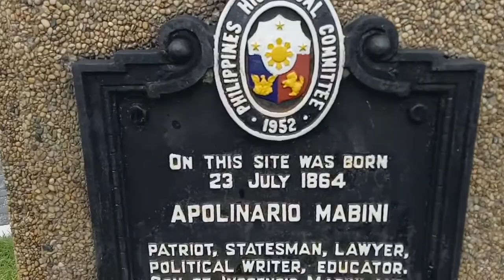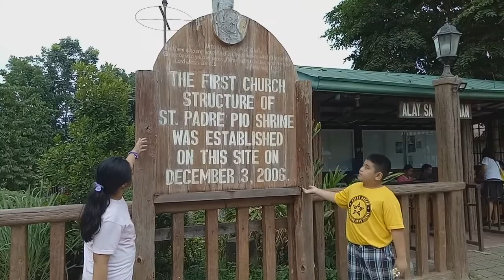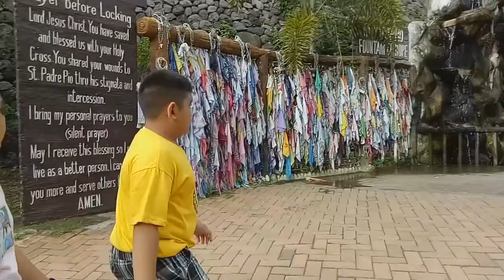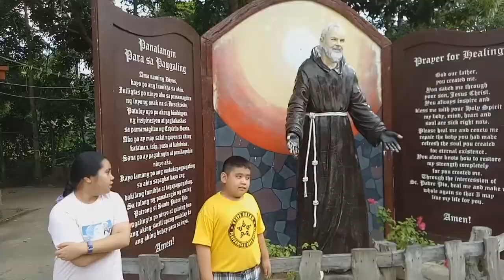Padre Pio Shrine (Batangas)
Project vlog